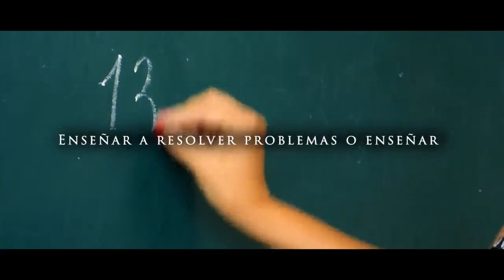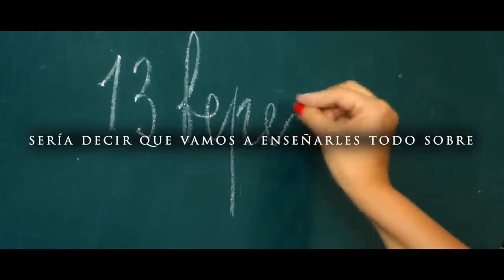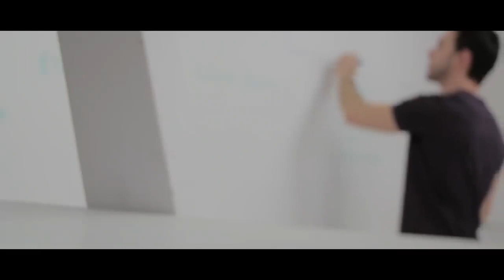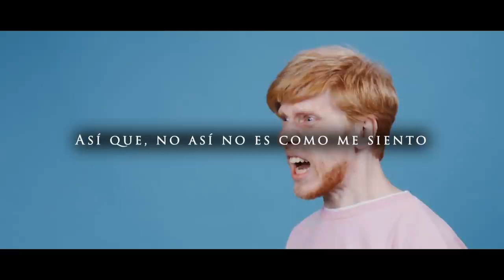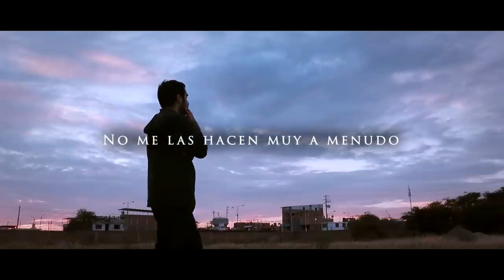Elon Musk Motivation Español : La Universidad importa?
Los discursos de Elon Musk siempre son controversiales, en este último discurso, nos planteó la idea de si en verdad la universidad importa o no?

Les dejo esta recopilación del video "Elon Musk Motivación Español"

(Créditos abajo)

Estos videos también te podrían ayudar!